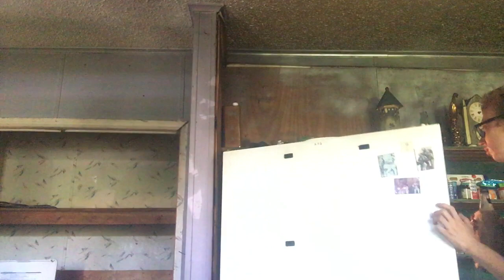FIRST TIME DOING ACID,dmt,weed,fake weed while drinking jager bombs